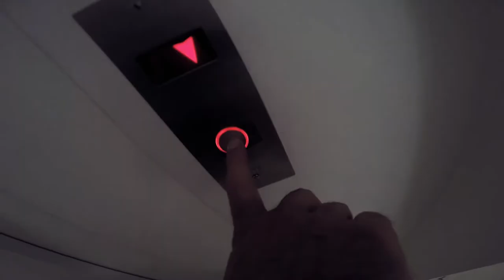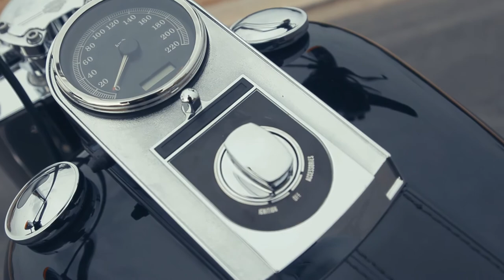Da Sportster pra Heritage - Vale? PARTE 2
Segue a saga da customização da Softail Heritage e um pouco de comparação entre ela e a Sportster 883. Se eu tô gostando da moto?
Assiste aí!